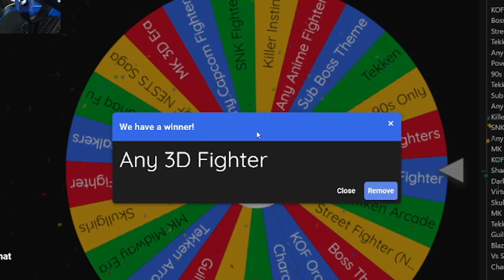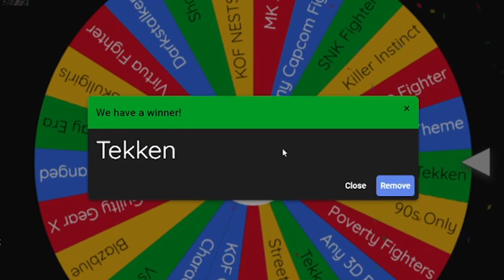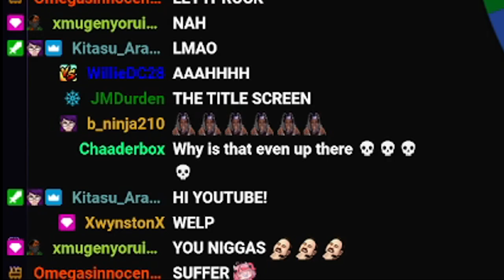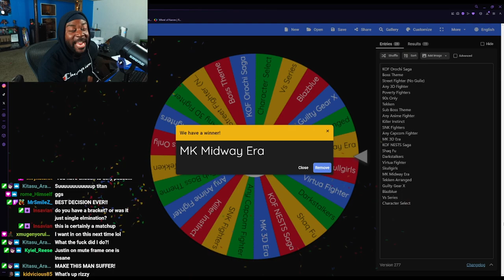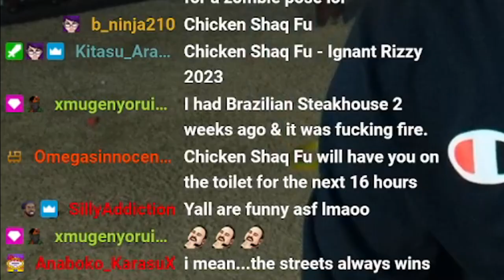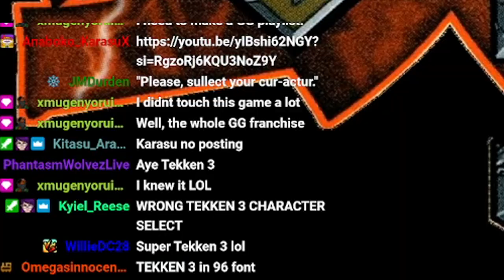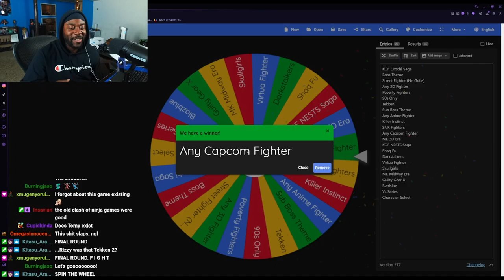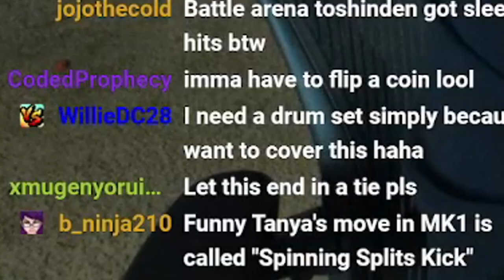THE WORST Fighting Game Music? Aux Battles: Fighting Game Music #2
In today's video we continue with Aux Battles: Fighting Game music where players compete in a fighting game themed beat battle. This time they're competing in games like Tekken, classic Mortal Kombat, Shaq Fu, AND MORE!